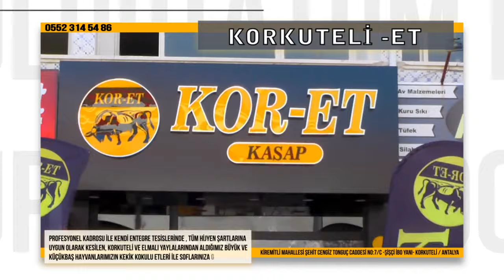ANTALYA BŞB MECLİSİ'NDE KORKUTELİ KONUŞULDU